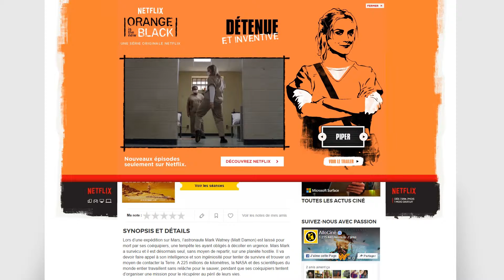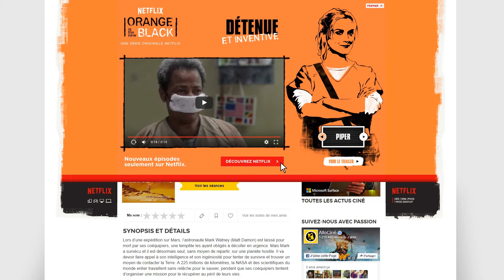Netflix - OITNB - S5 - HPTO